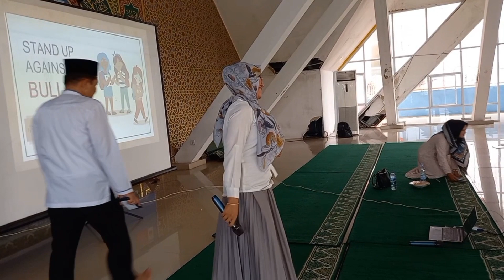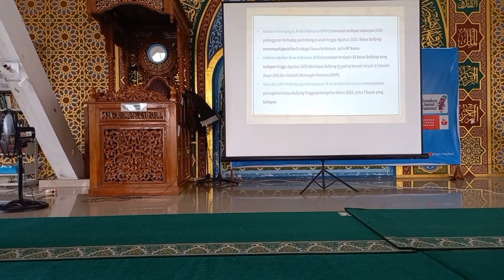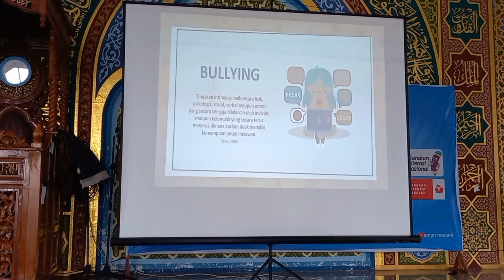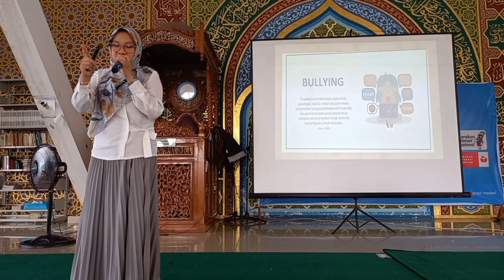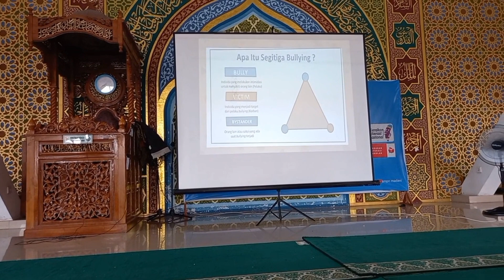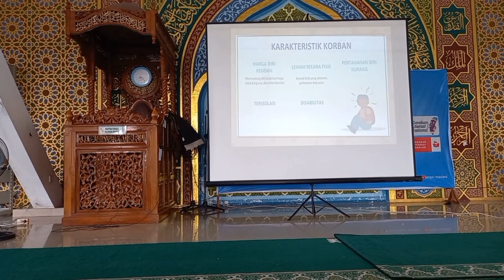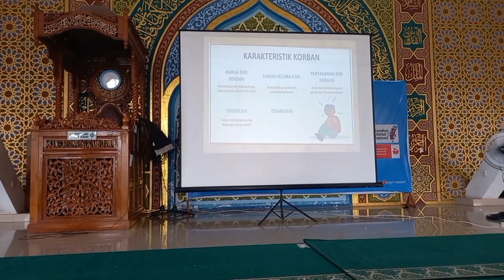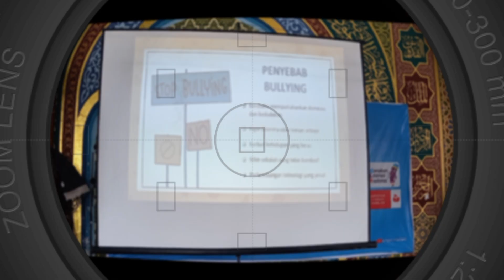Menarik! Stand up Against Bullying, Kegiatan P5 di SMPN Madani Pekanbaru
Bullying (Perundungan) adalah tindakan yang saat ini sedang marak.

Kegiatan Projek Penguatan Profil Pelajar Pancasila (P5) di SMP Negeri Madani Pekanbaru kali ini mengundang Nur Jamilatul Jannah, M.Psi., dari Sobat Konseling, sebagai nara sumber untuk mengupas masalah bullying agar para siswa dapat Stand up Against Bullying.